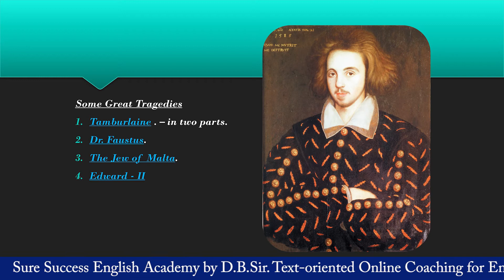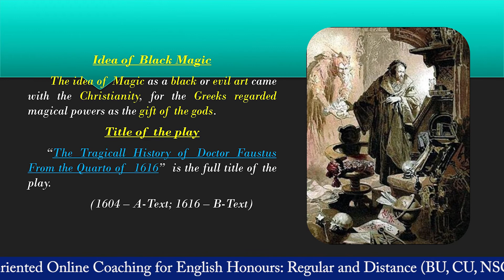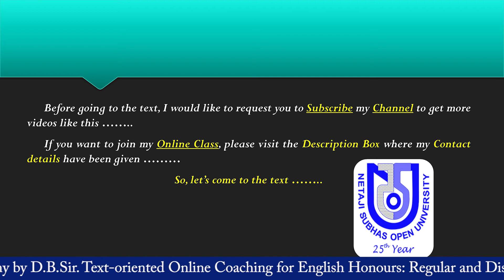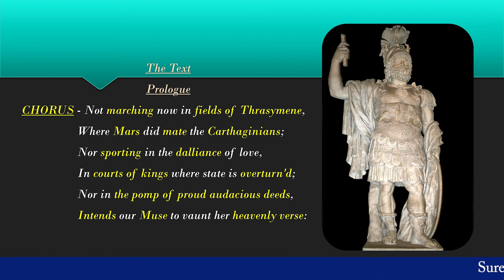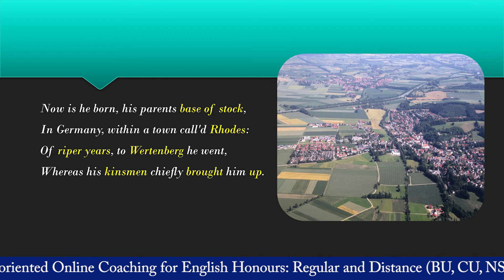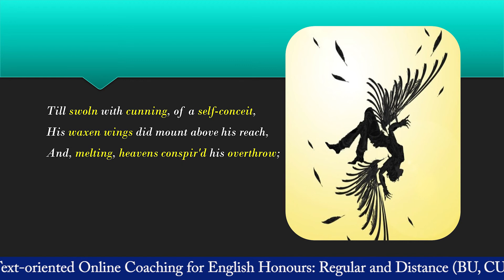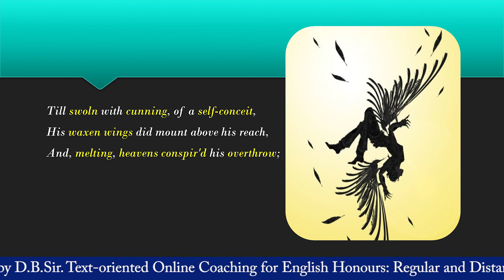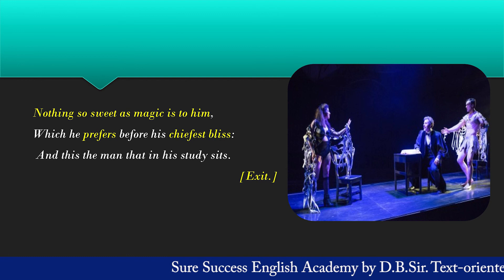'Doctor Faustus' : Prologue by Christopher Marlow in Bengali Line by Line, Part-1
,Ode To A Nightingale by John Keats, Part-1
, Ode To A Nightingale by John Keats ,Part-2
, 'Ode to Autumn' by John Keats
, Ode on Melancholy by Keats
, Ode on Grecian Urn by Keats
, 'Ode on Indolence' by Keats, Part-1
, The Pulley by George Herbert
, 'Riders to the Sea' by Synge, Part-1
, 'Dr. Faustus' : Prologue by Christopher Marlow